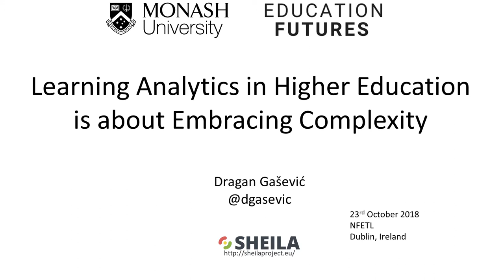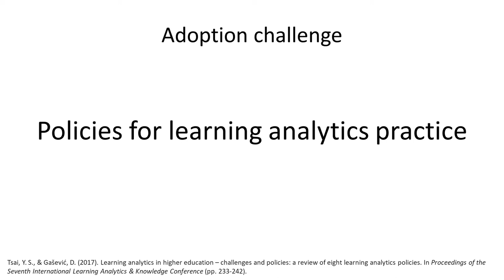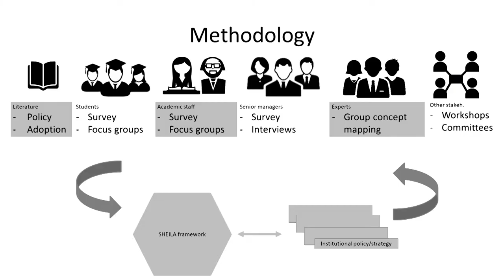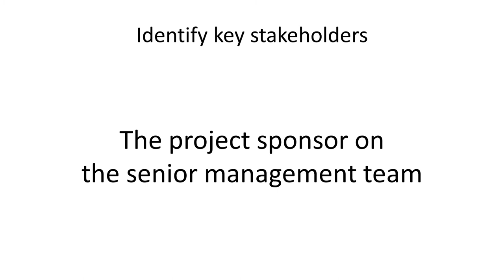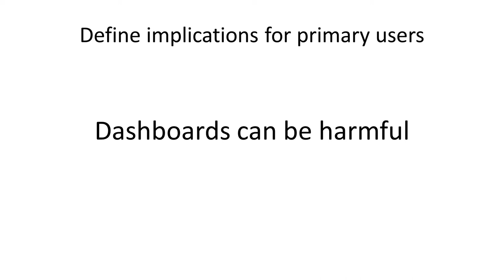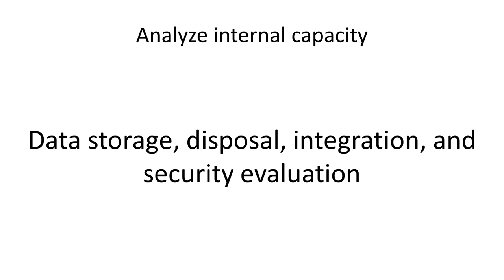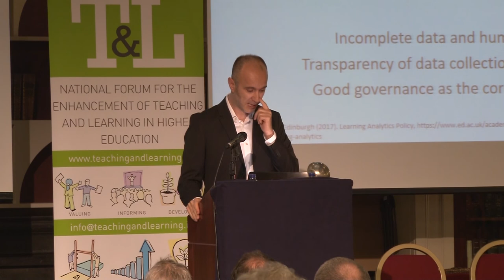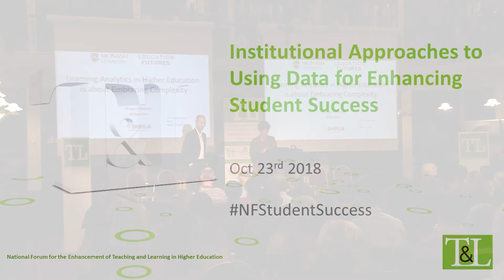Using Data to Support Student Success (Prof Dragan Gašević)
Prof Dragan Gašević, Professor of Learning Analytics, Monash University, Australia delivers his presentation at the recent National Forum-hosted symposium on Using Data to Support Student Success